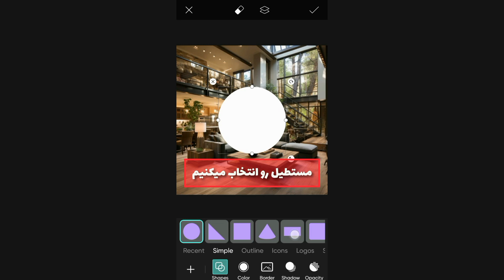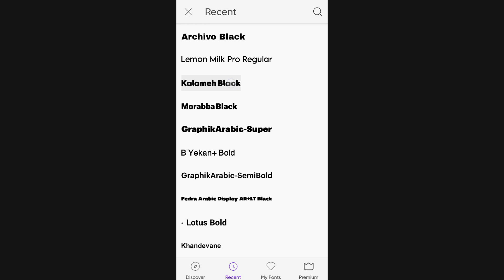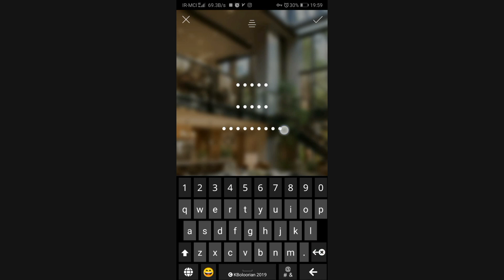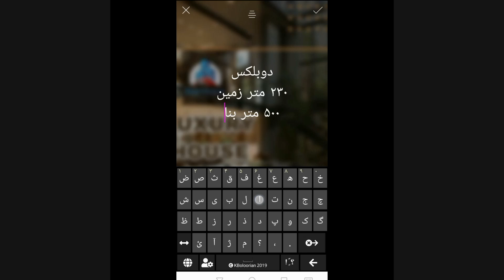آموزش طراحی کاور املاک با موبایل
توی چنلم صفرتاصد طراحی با موبایل رو بهت آموزش میدم. برام کامنت کن آموزش بعدی چه کاوری باشه ؟
و برای آموزشهای بیشتر چنلم رو سابسکرایب کن و زنگوله کنارشم بزن که پست بعدی رو از دست ندی.